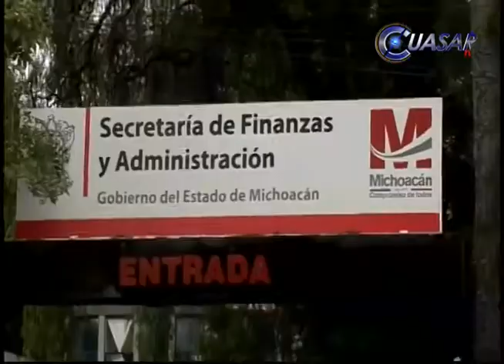Michoacán en quiebra técnica desde el 2003: Centro Michoacano de Evaluación.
Desde el año 2003 las finanzas del estado presentaron una quiebra técnica la cual se ocultó con lo que se denomina contabilidad creativa que permitió no mostrar el estado real de la situación económica de Michoacán, señaló Jesús Alba, miembro del Centro Michoacano de Evaluación AC….